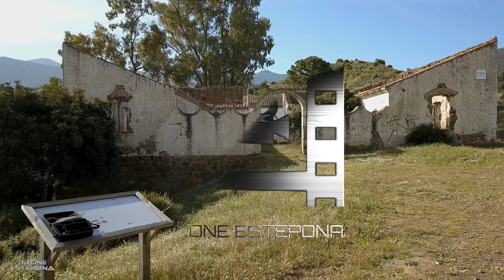ESTEPONA PARAJE NICOLA LA CASA DE LOS GUARDAS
DRONE ESTEPONA